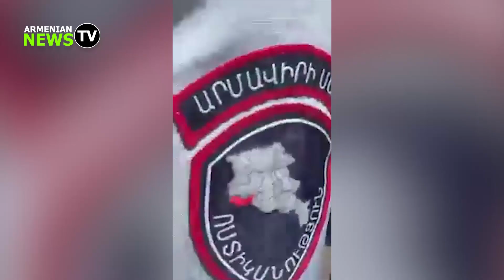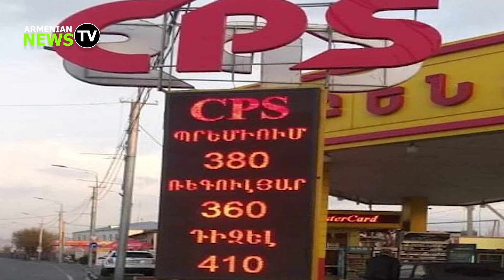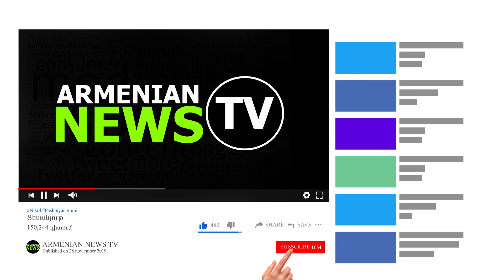ԼԱրված իրավիճակ․Պարոն ոստիկան ինձ թթվածին շնչելու համար չեք կարող տուգանել